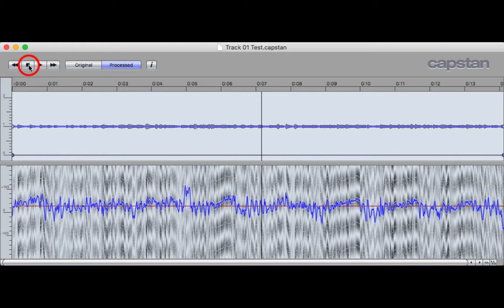Capstan Software Wow & Flutter Removal Test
Doing an audio restoration project for a friend of mine. Recording had a lot of wow and flutter on it. Found this software and it is pretty amazing. Pretty expensive too :)